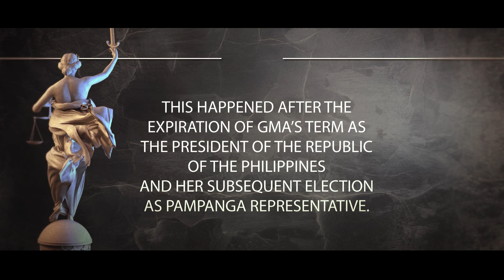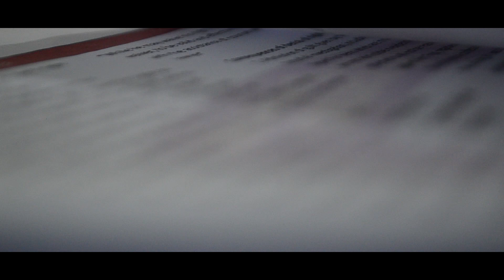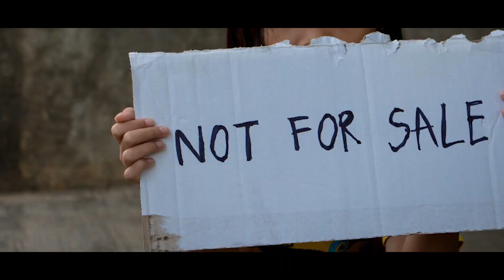Liberty of Abode & The Right to Travel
LIBERTY OF ABODE AND THE RIGHT TO TRAVEL:
Our Video Making Journey

 I remember the feeling I had when I first heard that we will be making a video presentation in Constitutional Law II. It was a mixture of fear, anxiety, at same time excitement--- which my group mates also shared the same sentiment. However, excitement prevails over the fear and anxiety that I felt. I thought to myself, this is an unchartered territory that I will be facing head on. It is a welcome challenge which the conventional source of knowledge is not accustomed to.

CREATION OF THE GROUP

 As we are given the chance to pick our group mates in this project, I remember vividly that I immediately choose to group with Ms. Hannah Joy Juan, Ms. Jackelyn Gremio, and Ms. Jethryne Colobong. They have already built a bond and great connection with each other, which I thought are essential in making this project successful. Luckily, they agreed, and it was the start of the beautiful journey that we had.

CONCEPTUALIZATION STAGE

 We then set a meeting to plan the concept of the video and the formulation of the script. We aimed to be apart from the traditional mode of presenting educational videos. Countless sources were then researched, and from it, we hand-picked the materials that can best describe our topic. To illustrate the Liberty of Abode and the power of the state to restrict, we included the case of former President Gloria Macapagal-Arroyo as the highlight of this project.

SCRIPT-WRITING STAGE

 As agreed, we divided the task in writing the script. Ms. Juan and I were tasked to create the textual references, while Ms. Gremio and Ms. Colobong researched on the case law and finalized the script. The various materials were then collated and processed through grammar checking application. After which, we divided the tasks of presentation based on our group mate's strengths.

D-DAY (SHOOT)
 The shoot was held in two locations; first in General Santos City International Airport (Airport) and second, in a rest house in Malungon, Sarangani Province. Our call time was at 6:30 A.M. and our meeting place was in MSU-CETD Campus. It was a fine sunny morning as we prayed for smooth sailing day for us. We then proceeded to the Airport and coordinated with the CAAP office to allow us to shoot at the premises. They issued us visitor’s ID pass and they also instructed their security officers to assist us, and after which, we begun the shoot. We finished the shoot at around 11:00 A.M.

 Before we proceeded to our next location in Guilley’s Farm, Malungon, Sarangani Province, we decided to stop by and take our brunch in Hinalang Ta–Diversion Road. As we arrived in our second location, we took a short break then after a while started the shoot until 6:00 P.M.  We were so exhausted but at the same time, happy as we did our best and put our best foot forward on this project. It was a fun-filled shoot as all the members were very cooperative and collaborative in the actual shoot. Positive criticism and self-check were employed in shooting the video presentation.

 My group mates also shared that this project challenged our capability to retain information and memorization of the lines. We also did our best to meet the criteria given, hoping we will receive a high score individually. Moreover, during and until our shooting day, we never experienced any disagreement. It was as if we can read each other’s mind to make our presentation informative, entertaining at the same time unique from others. It was a great experience and challenge to all of us. Showing off the hidden skills that we have--- just kidding. It was an opportunity to go out of our comfort zone and to challenge our limitations.

EDITING AND FINAL OUTPUT

 We sought help in editing this video. Luckily, one of our members has a friend who is knowledgeable when it comes to video editing. Aside from the actual footages there were B-rolls taken from adobe stock. During the editing, we found out that we needed to shoot additional one segment to complete the video. It took us two and a half days to edit the video presentation. Several meetings, discussions, and evaluation of the details were made in our group chat to finalize the cut.

 It was tiring, but at the same time, a fun-filled experience unlike any other projects that I had before. I do hope enough justice will be given to the efforts that we have exerted in the creation of this piece of ourselves to present the Liberty of Abode and the Right to Travel. This project is not compliance to us anymore, but an opportunity that helped and allowed each of us to grow, to improve and to maximize our potential.

Leader: Cabatingan, Cynil
Members: Colobong, Jethryne
            Gremio, Jackelyn
            Juan, Hannah Joy